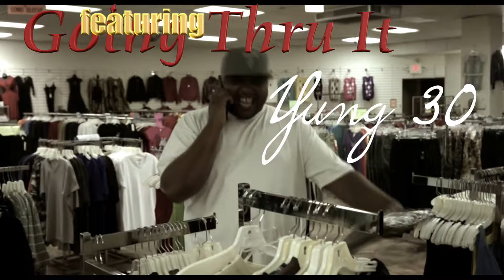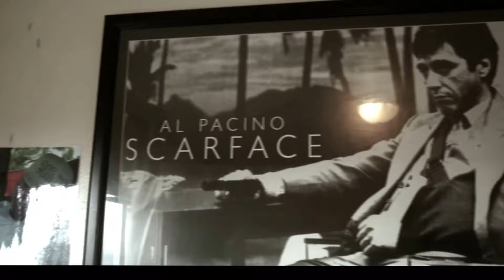Yung 30 (GasGang30) GOIN THRU IT